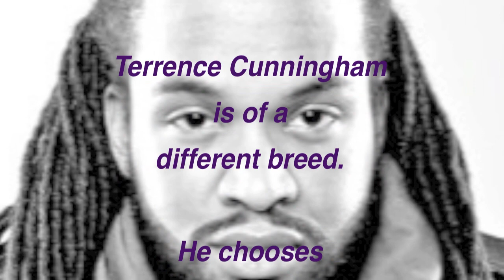BloomTV: Terrence Cunningham "Champion"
Help Terrence perform w/ Jennifer Hudson and Chrisette Michele. Vote here to send Terrence to Aruba in two weeks to BLOOM on stage at the Soul Beach Music Festival

Terrence Cunningham is far from timid in the company of a piano, and a microphone. A Maryland native, and a descendent of a long line of musicians, including his great aunt, the late blues legend Etta Baker, Terrence Cunningham's music can best be described as alternative soul. Steeped in the natural velvet of black music, the pain and drama from the sweaty pulpit is peppered with heavy guitar, and slow buildups to swelling musical climaxes. Think Coldplay if Chris Martin was raised in the black church, or U2, if Bono was a child of the delta.

Terrence Cunningham is of a different breed. He chooses to push the envelope in search of new musical interpretations. His songs pull from life in a vulnerably honest way, and his overtly distinct voice compliments the sincerity of his work. He is a trained musician, and though rooted in theory, creates and performs mostly from instinct and sheer musical chops. And to think, it all began at the age of three when he mimicked his father and tapped out Prince's, "Little Red Corvette" on the piano. Who knew that moment would be the cornerstone of a life devoted to music, and the early makings of a mold-breaker.

BloomBars is working to inspire and unite communities through the arts. Our goal is to help foster personal and collective growth while cultivating a legion of artists to be the catalyst for community transformation across the globe.

BloomTV gives artists a louder voice and issues larger platform. BloomTV is the network of BloomBars. Join the BloomTV team today! Interns, Correspondents, Editors, Videographers needed.